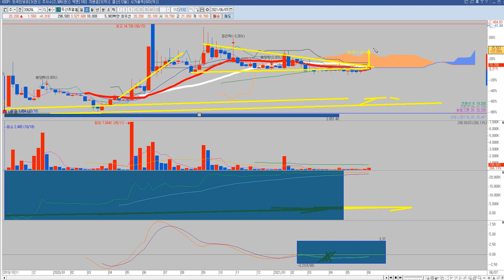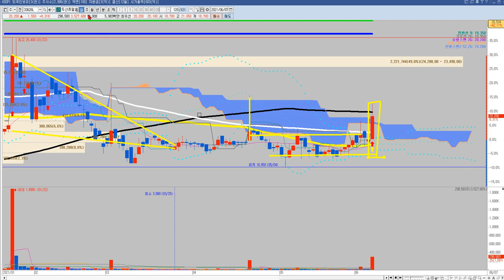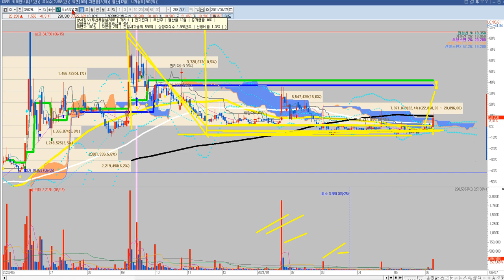두산퓨얼셀2우B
8. 지지 와 저항의아버지세력선ver.2+추세를바꾸는 수식신호 화살표 2종세트

4. 일반갭은 왜 메워질까? 일반갭vs돌파갭차이가무엇인가요? (feat. 역배열에서 악성매물소화하는매집봉 존재 유무)매집봉 다음 기준봉이나오는이유? 정배열에서 돌파갭이나오는이유?)

삼성전자 기아차 현대차 컬러레이 광군제 윤석열테마 이낙연관련주 이재명관련주 아남전자 비덴트 코디엠 태림포장 삼부토건 젠큐릭스 광전자 시스웍 카스 인트론바이오 사조씨푸드 이노메트리 박셀바이오 대한뉴팜 파루 녹십자홀딩스 이글벳 중앙백신 씨젠 진원생명과학 고려제약 신풍제약 제일바이오 체시스 에이프로젠제약 진매트릭스 엑세스바이오 한미약품 kmh하이텍 피씨엘 바디텍메드 우리기술투자 이지바이오 빅히트 두산중공업 수젠텍 한화솔루션 제일약품 제넥신 HMM 케이피엠테크 센코 LG화학 삼성물산 우수AMS 아주IB투자 SK케미칼 셀트리온 삼성바이오로직스 데일리블록체인 퓨쳐스드림네트웍스 매직마이크로 코리아센터 하이즈항공 케어랩스 컴투스 큐브앤컴퍼니 종근당 종근당바이오 종근당홀딩스 랩지노믹스 알테오젠 엔에프씨 오스코텍 한화생명 동양생명 톱텍 엔시트론 코로나진단키트 윤석열관련주 이재명관련주 이낙연관련주 정치테마 관심종목 차트분석 차트강의 급등주 상한가매매 주가분석 재영솔루텍 헬릭스미스 우리들제약 셀트리온헬스케어 스튜디오드래곤 티에이치엔 프리엠스 조광ili 호텔신라 셀리버리 에스퓨얼셀 켄코아에어로스페이스한일시멘트 한일진공 한양증권 현대바이오 현대모비스 현대로템 서암기계공업 제이씨케미칼 바이온 베셀 일진전기 하나투어 소룩스 서린바이오 아시아종묘 스페코 신풍제지 메디톡스 현대제철 모트렉스 naver 위드텍 남성 일정실업 까뮤이앤씨 삼진엘앤디 화천기계 신원종합개발 오성첨단소재 토박스코리아 까스텔바작 알로이스 디케이락 포메탈 유에스티 정다운 링네트 케이탑리츠 신성이엔지 삼성sdi 두산인프라코어 대한항공 삼성중공업 하나기술 sk이노베이션 서울식품 페어피코리아 비트컴퓨터 에스씨엠생명과학 gh신소재 코로나백신 모더나백신관련주 에스제이케이 바른손이아이디 카프로 소프트캠프 베노홀딩스 비티원 글로스퍼랩스 모바일어플라이언스 피플바이오 유진로봇 모아텍 장원테크 청보산업 경인전자 세동 영흥 신화실업 이트론 삼성엔지니어링 kec 네오위즈 골드퍼시픽 웰크론 모나미 신성통상 이엠코리아 디엔에이링크 엠투엔 sk바이오팜 에이비프로바이오 ts인베스트먼트 코데즈컴바인 써니전자 성호전자 국영지앤엠 에스코넥 나라엠앤디 수소차 전기차 그린뉴딜 2차전지 가상화폐 디지털화폐 유비케어 전파기지국 메가엠디 인피티니헬스케어 삼표시멘트 다산네트웍스 아이스크림에듀 에코마이스터 티플랙스 웨이브일렉트로 코오롱생명과학 푸른기술 피에스엠씨 좋은사람들 우노앤컴퍼니 엑시콘 유신 솔루에타 쎄노텍 드래곤플라이 펩트론 루트로닉 투비소프트 신신제약 DB하이텍 동신건설 성우하이텍 동원시스템즈  삼천당제약 엘비세미콘 제룡산업 코퍼스코리아 인터로조 길리어드 주식 아스트라제네카 씨젠 씨젠주가 델타항공 amd 카니발 노바백스 펨코 길리어드 사이언스 교환 거래 펀드 투자기금 nikke i225 해외선물 DEvil may cry 카카오 게임즈 주식 니오주식 한화솔루션 모도나주식가격 슈뢰딩거주식 이노비오 이화공영 화성밸브 신원종합개발 부산산업 프럼파스트 우리바이오 아시아나IDT KCTC 금호산업 아시아나항공 우신시스템 크리스탈신소재 삼일기업공사 sk텔레콤 kb금융 에어부산 삼보산업 두산퓨얼셀 동화약품 모더나 주식 주가 니콜라 화이자 주식 비케이탑스 삼성출판사 대덕전자 티웨이항공 kc그린홀딩스 유라테크 이수화학 신성델타테크 원풍물산 명성티엔에스 노랑풍선 모두투어 참좋은여행 KPX생명과학 토비스 라노공업 카카오 삼화네트웍스 노바텍 한셈엠케이 한국기업평가 하나마이크론 석경에이티 조일알미늄 하이트론 지트리비앤티 스타플렉스 소마젠 얼라인드 우리조명 케이프 위지트 영신금속 에이스토리 에스씨디 kc코트렐 알루코 휴켐스 삼아알미늄 비디아이 전진바이오팜 메드팩토 제놀루션 일지테크 릭스솔루션 인콘 엘앤에프 포스코케미칼 보겸TV 안소희 제니 연예인 아이유 김기훈 chul soon hwang 엘앤케이바이오 마이크로디지탈 바이오스마트 아이에이네트웍스 파미셀 한국전력 만도 테스나 한진칼 JYP Ent.아이큐어 영화금속 네패스아크 현대건설 SK하이닉스 고바이오랩  알서포트 대한전선 유한양행 주식천하제일검 정찬성 내안의신TV 둥지언니 애플카 백신 신사임당 RT7 김종봉 투자원칙 1억 10억 100억 1000억 2천만원 1천만원 500만원 50억 동네부자 지역개미 동네개미 김작가TV 에버다임 금호에이치티 우리들휴브레인 맥스로텍 sv인베스트먼트 휴림로봇 유니온머티리얼 진양폴리 태경케미컬 진에어 보락 제이콘텐트리 하나투어 교촌에프앤비 휴마시스 한스바이오메드 YBM 에이티세미콘 재테크 주린이 주식초보 차트 기본적분석 기술적분석 주식트레이더 주식강해 남석관 박종훈의 경제한방 주식과외 815머니톡 염승환 매집 세력 정배열 역배열 주식급등단타 돌파매매 눌림목 과대낙폭